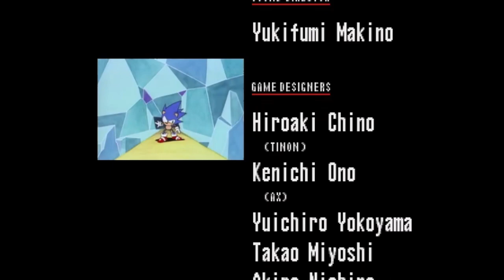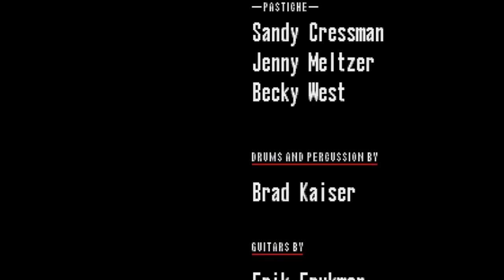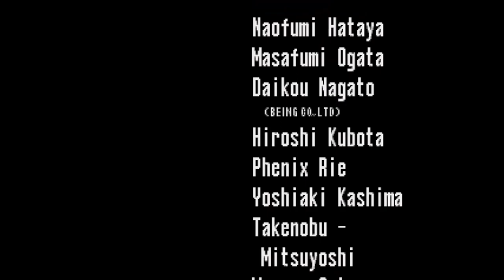Remastered FMVs for Sonic CD (1996) Showcase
This video shows the good ending cinematic from a mod I made for the original '96 release of Sonic CD. I did the editing for them, including color correction, timing, audio restoration, and getting footage of the original credits myself. The original videos were sourced from Sonic Gems Collection (via the Sonic CD DVD Project). I used those as a base for timing purposes.